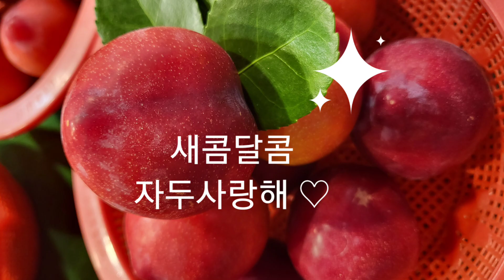자두 제철과일 새콤달콤 국산과일농산물애용합시다 나두자두샀다 킹왕짱맛나